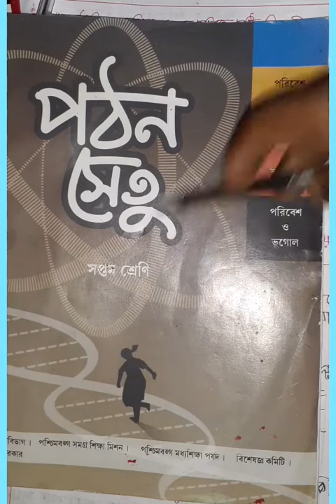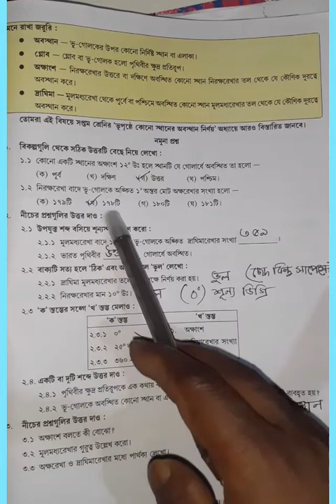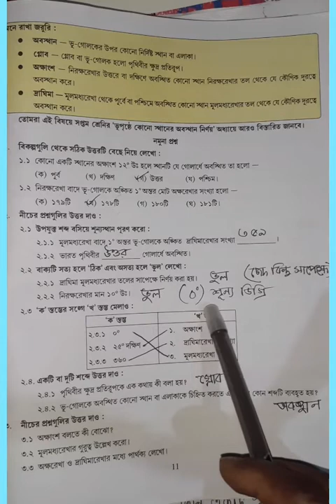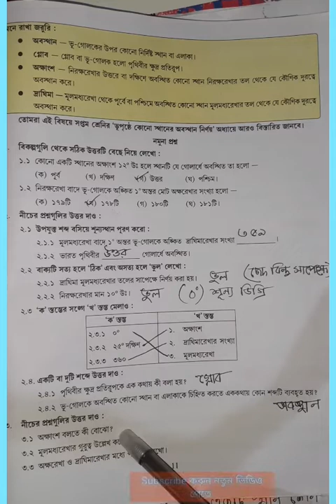Class 7 pothon setu geography chapter 2/Class 7 পঠন সেতু ভূগোল দ্বিতীয় অধ্যায়।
Lekha-Pora
WBBSE-class7